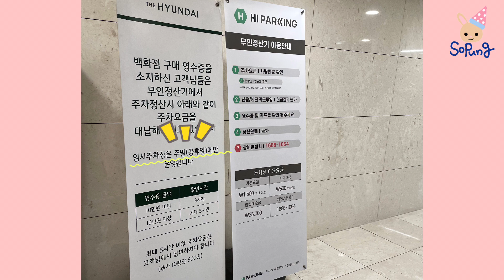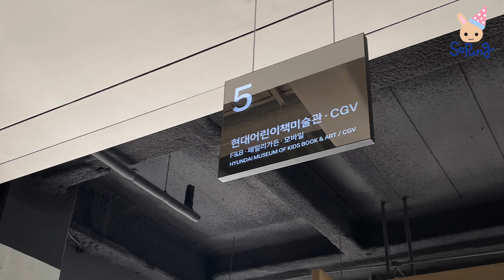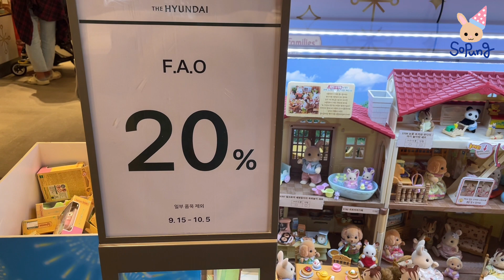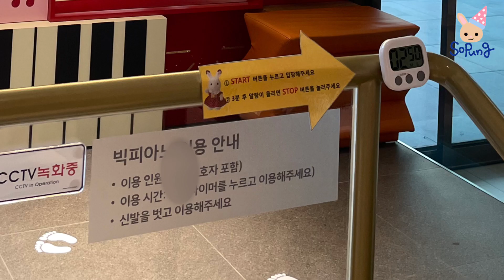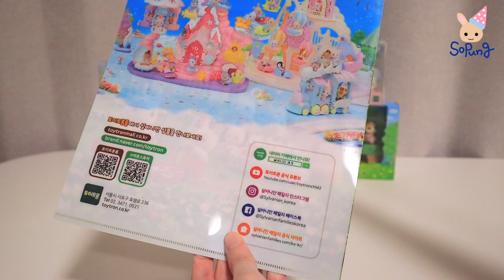[실바니안]판교 파오슈와츠도 털어온 후기!!!ㅣ사은품,어플 꿀팁 공개 ㅣ우여곡절 많음주의.. シルバニアファミリー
🌷편집&BGM : VLLO